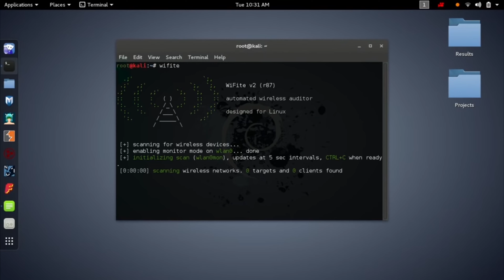5 Best Cyber Security Online Learning Resources